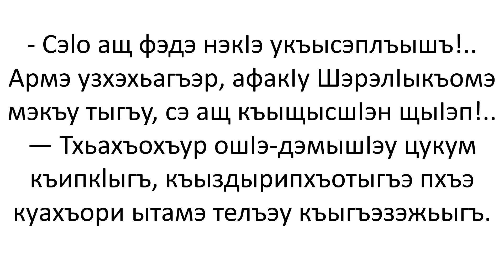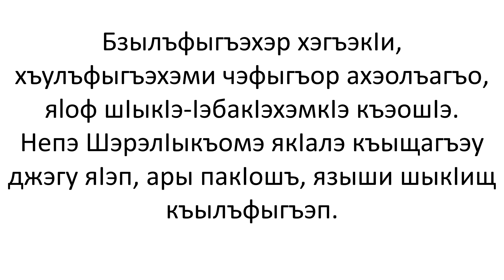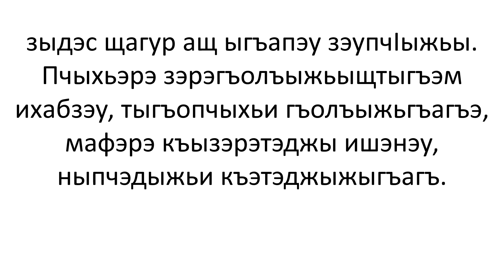Бзыикъо Зау 55 - حرب بزيقوة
дыгабзэ рызэбгъэшIэнэу - Макъи тексти зыхэт роман
روابة مع النص والصوت لتعلم اللغة الأديغية